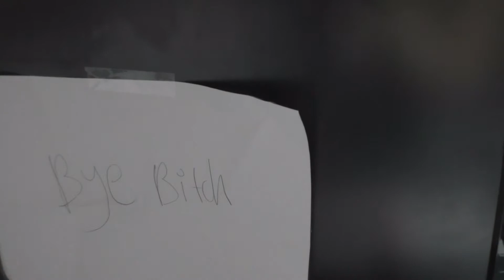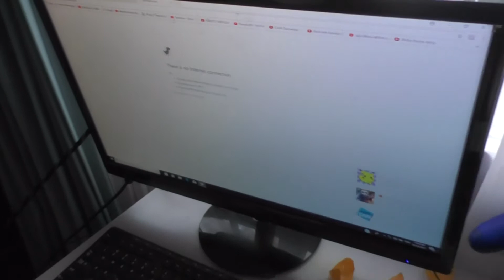THE HERO THAT EVERYONE NEEDS!!!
MERRY CHRISTMAS THANKS FOR A GREAT YEAR LOVE YOU ALL NEW VIDEO COMING OUT SOON!!!

Special thanks to James for the help :)